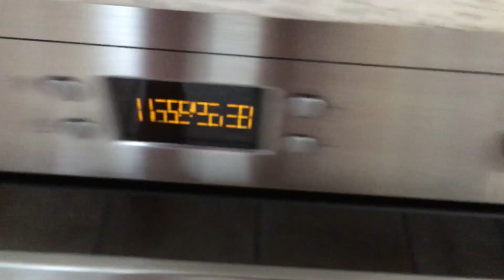Fächerkartoffel - Grillkanal - BBQ mit Sascha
Heute nur ein kleines Zwischenvideo.

Hallo Grillfans!